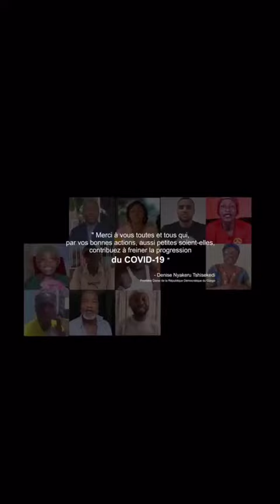Covi19 avec hanse luzolo